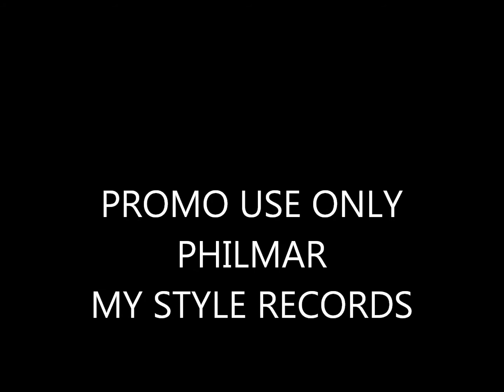Till Im Gone Unofficial Remix Tinie Tempah & Wiz Khalifa Ft Philmar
Promo Use Only MSR